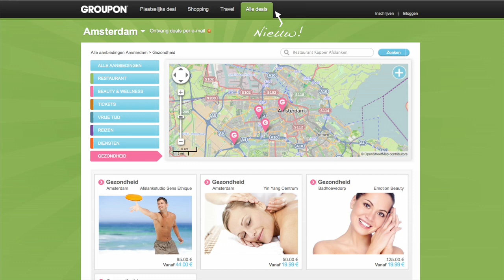De Dealzoeker: vind de deals die jij wilt, wanneer je ze wilt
Zoek deals die jij wil, wanneer je het wil met de nieuwe Dealzoeker op de website. Sorteer deals op locatie en soort om precies te zien wat er wordt aangeboden. Probeer de Dealzoeker zelf op